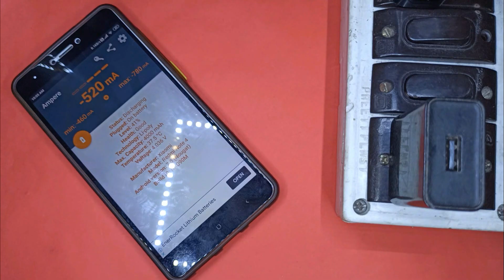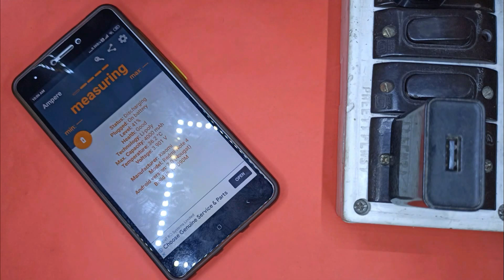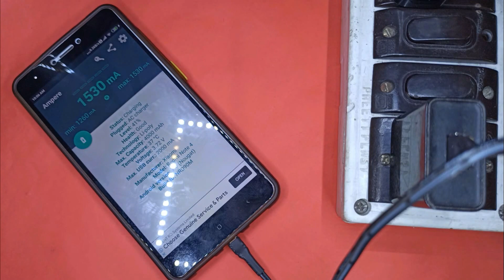How To Charge Your Phone 4X Faster || Full Charge Your Phone In 1 Hour || Fix Slow Charging Problem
Friends in this video we will learn how to fast charging your android phone easily..It is a 100% working trick to charge your phone very faster..By this trick you can easily solve the slow charging problem of your mobile phone..

Dosto es video me hum sikhenge ke aap apne mobile phone ko fast charge kaise kar sakte ho..Dosto ye ake 100% working trick he jisse aap apne android phone ko bahut fast charge kar sakte ho..Is trick se aap apne phone ka slow charging problem bohut asani se solve kar sakte ho..